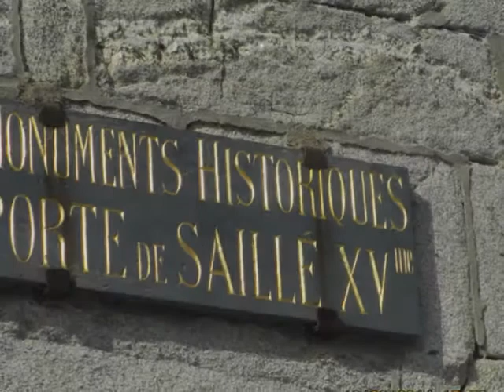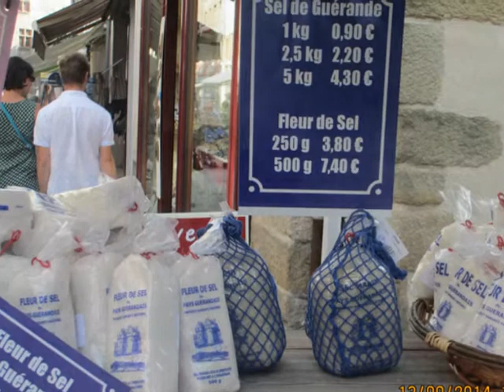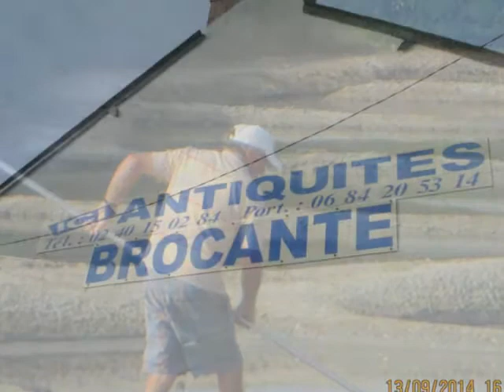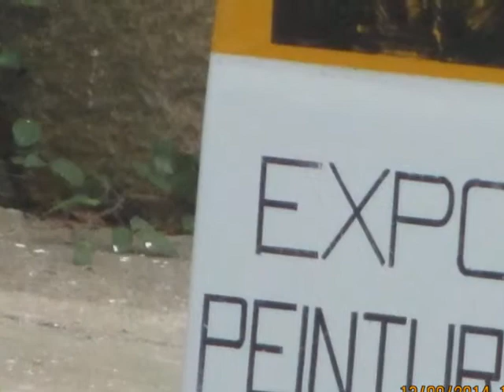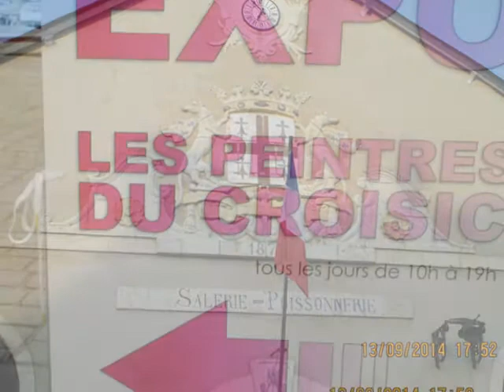Guérande - le Croisic - les marais salants